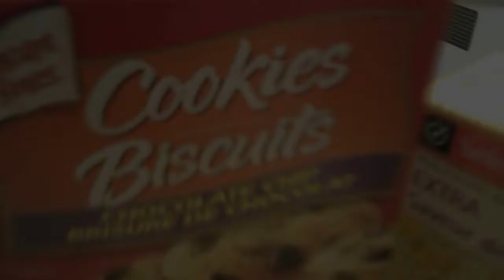The Jamie Show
I found this old video we made one night when there was nothing to do.